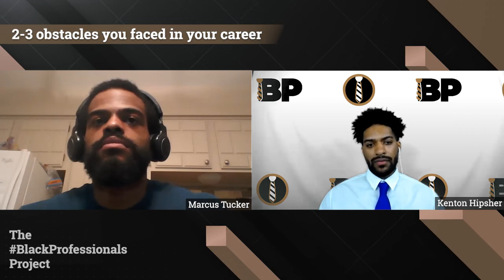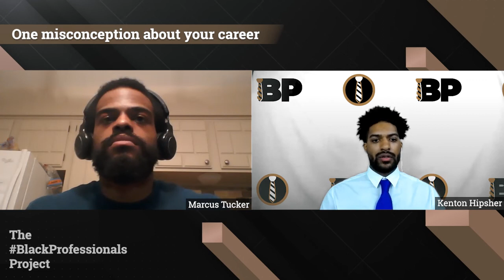The BlackProfessionals Project - Episode #5 | Manufacturing Engineering with Marcus Tucker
💪🏾 Do you love making things? Want a career where you can work with your hands and machines? Manufacturing engineering might be for you!

This week I linked up with BlackProfessional Marcus Tucker, a manufacturing engineer at Allegion, PLC. He shares what it is like being a manufacturing engineer and the steps he took to become one. He also shares his experience as a Black American growing up in a predominantly Black and Brown neighborhood, but attending predominantly white schools.

What do YOU think? Drop us a comment!
 🤔 Thoughts on the video and Manufacturing engineering
 ❓  Any questions I should ask the next professional
 🤵🏾 Professionals/careers you are interested in learning about
 😁  How fly is my tie?

⭐ YOUTH RESOURCES⭐
1. Discover what kind of personality you have, take the Myers-Briggs test now

2. Curious what career may fit you best? Try this FREE career placement test now

3. Apply to the Caltech Summer Undergraduate Research Fellowship (SURF) program